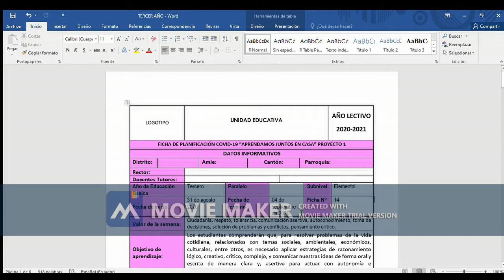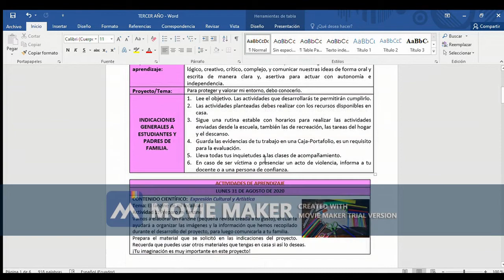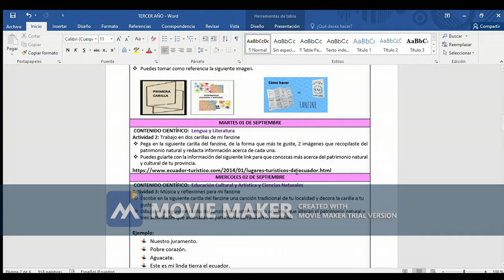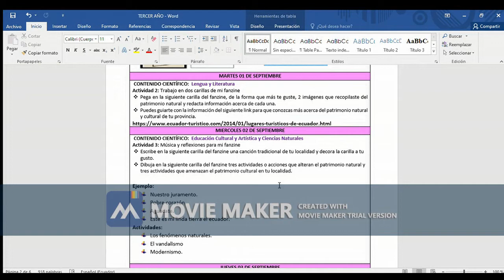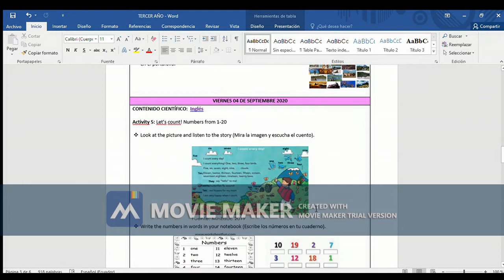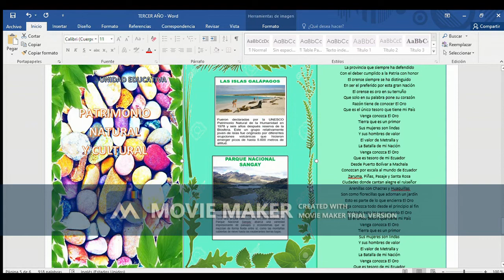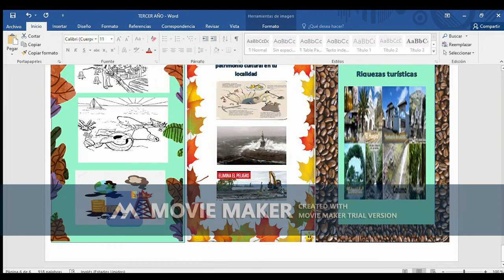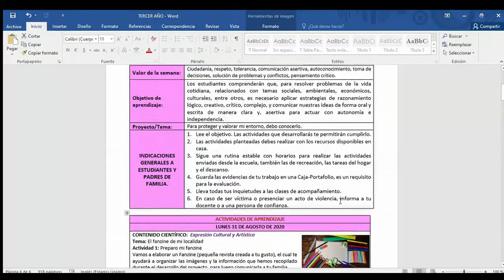PROYECTO 1-SEMANA 14 PARA 3° AÑO-FICHA PEDAGOGICA ELEMENTAL